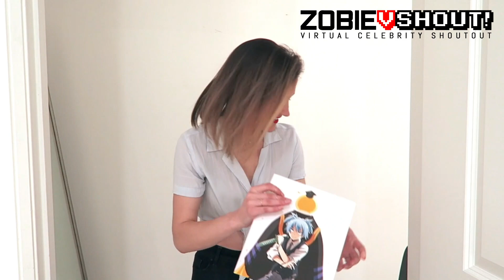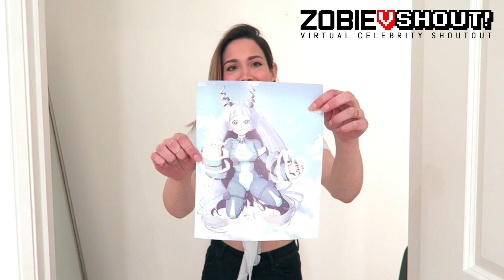Lindsay Seidel vShout Promo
to get more information on how to obtain your Lindsay Seidel autograph and personalized video!